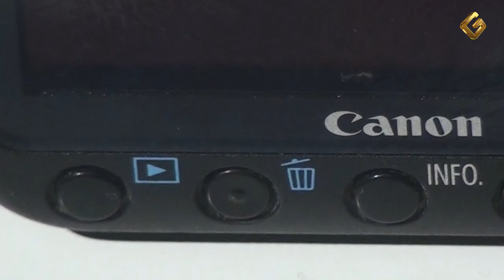Canon 50D - как разобрать фотоаппарат и из чего он состоит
Подробное пошаговое описание разбора зеркальный фотоаппарата Кэнон 50Д: как разобрать зеркалу Canon 50 D своими руками и произвести ремонт.